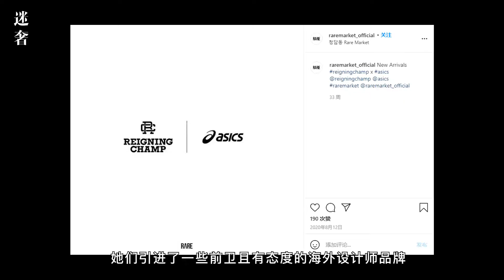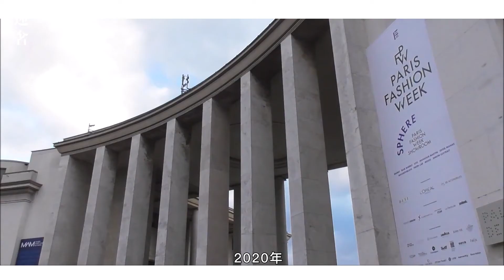看权志龙最偏爱的We11Done如何诠释“姐妹同心，其利断金”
说起韩流潮牌，不得不提被OG权志龙带火的We11Done品牌。We11Done这个牌子作为一个在中国市场宣传十分到位的韩国设计师品牌，相信你我都已不再陌生，在很多明星私服街拍中也常常出现。

We11Done为何如此受权志龙的偏爱？当然是因为这是姐姐的品牌啊。

We11Done是由权达美（Dami Kwon）和其闺蜜郑惠珍（Jessica Jung）共同创立的。而权志龙一直伴随着We11done品牌的成长，从店内装修到时装设计与建议，甚至是一些琐碎小事，也都有权志龙的参与。

然而，姐姐的品牌自创立之后就不断被指认是在蹭弟弟的热度。但是我们清楚知道如果一个品牌单靠流量的话是走不长远的，又何谈引领时尚成为火爆亚洲的品牌呢？所以，先暂且抛开权志龙的话题和标签，多多了解We11Done本身吧，看其如何诠释“姐妹用心，其利断金”。